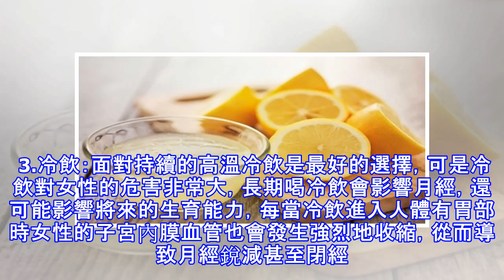女人一定要少吃＂這三樣＂東西，吃一口讓妳老十歲！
加入好友，分享好文給親朋好友！ -- 作為一個女人要懂得愛自己，都說一個人的美是內在美，可是我們不可否認的說，外在美也很重要，我們和誰見面不都是先看的外表嗎，所以女人的外表相當於門面。 1.油條：炸油條的過程中會產生大量的有害物質，油脂在反复的人高溫加熱中會產生很多的比如像二聚體、三聚體等有害物質，這些物質的毒性非常大，對皮膚能造成很大的傷害，引出黃褐斑。油條在反复油炸的過程中營養物質完全消失，剩下的只有油脂和脂肪和一些有毒物質，長期食用還能破壞腸胃健康，同時脂肪還會在腹部堆積產生贅肉。 2.燒烤：在夏天是燒烤最盛行的時候，晚上幾個朋友聚在一起吃著燒烤喝著啤酒這也是對壓力的一種釋放。可是燒烤...